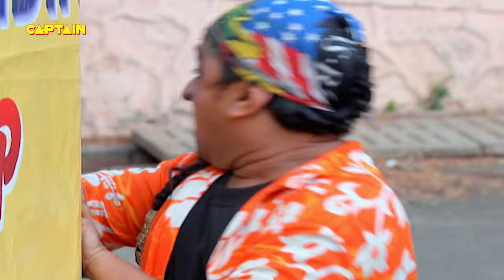Baalveer ( बालवीर ) Full Episode 184 || Dev Joshi, Karishma Tanna